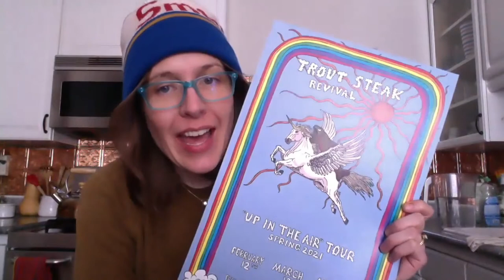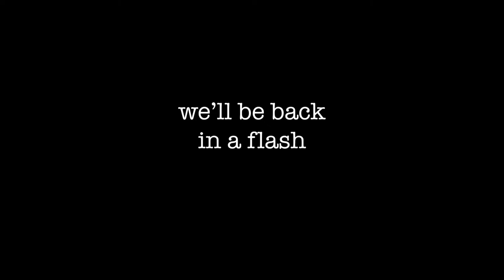Trout Steak Revival - "Up in the Air" - Live from Mighty Fine Productions in Denver, Colorado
Please join us for our upcoming series of online streaming experiences on the second Friday of each month: Friday, February 12, 2021, March 12, 2021, and April 9, 2021, when we will be broadcasting live from MIghty Fine Studios in Denver, Colorado.  If you would like to support the band through our virtual tip jar, any donations would be greatly appreciated. Thank you and we look forward to spending some safe and enjoyable Friday nights with you!